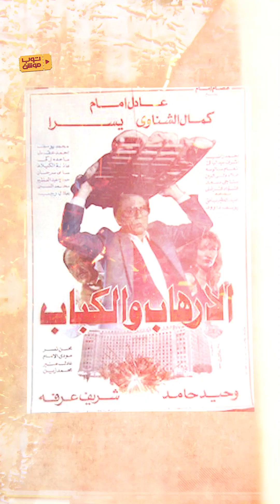تاريخ يسرا الفني والإنساني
"يسرا" المشوار الفني لـ